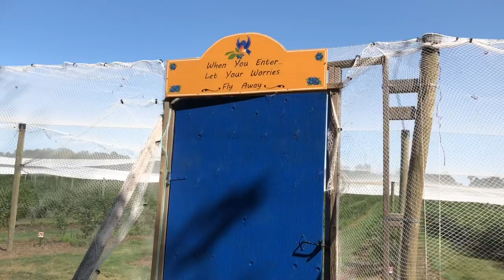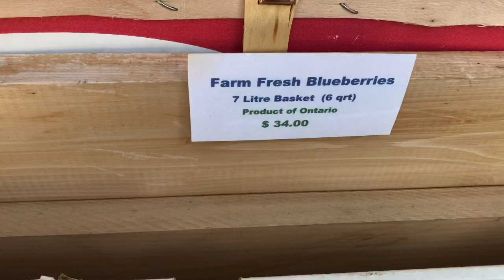Cùng Rùa Đi Hái Trái Việt Quất và Mâm Xoi Các Bạn ( Pick blueberries and Raspberries)🏠🐢🇨🇦